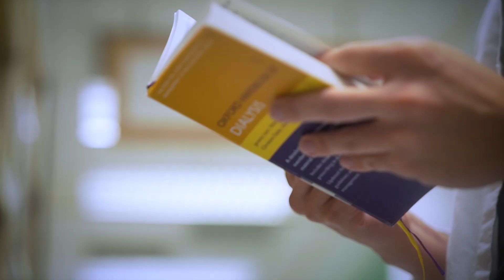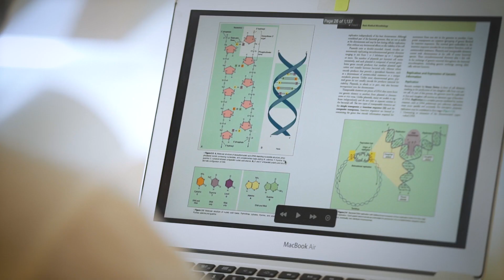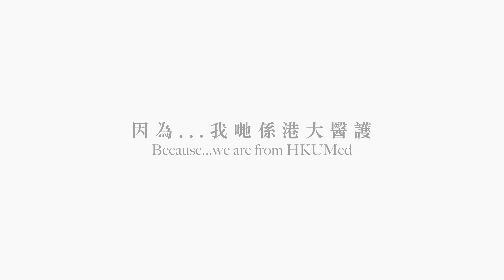【第四集】想服務我成長的地方 | [EP4] I Want to Give Back to The Place Where I Grew Up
「香港係我扎根嘅地方，我希望可以成為一個有能力嘅醫生，為社會付出。」

教育電視中的「細菌大王」，陪伴港大醫科生Ty成長；見證過沙士，讓他渴望了解細菌更多，並立志延續香港醫護的精神。

由細菌特性，到抗疫對策，讀醫讓他學會從解決問題的角度思考，並尋找出自己的答案。Ty希望日後成為一個有能力的醫生，服務這個見證他成長的地方。

[Because…we are from HKUMed] I want to give back to the place where I grew up

"Hong Kong is the place I call home. I hope to become a competent doctor and continue to contribute to this society."

Growing up with Educational Television's (ETV) 'King of Bacteria' and having experienced SARS, our medical student, Ty began delving into the world of bacteria. He is determined to uphold the resilience of healthcare professionals in Hong Kong.

From the characteristics of bacteria to anti-epidemic measures, medical school instilled a problem-based learning approach allowing him to find answers himself. Ty hopes to become a competent doctor and to serve his home.